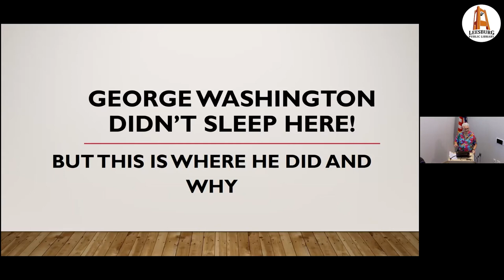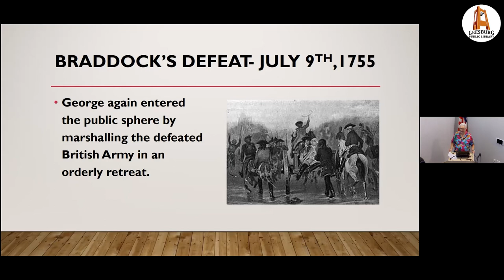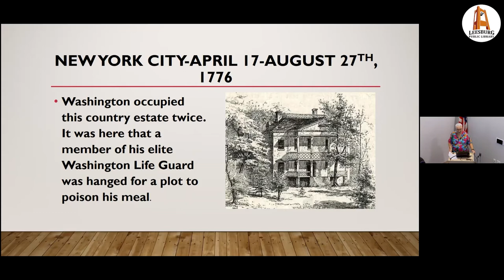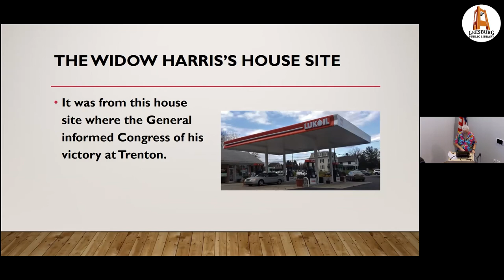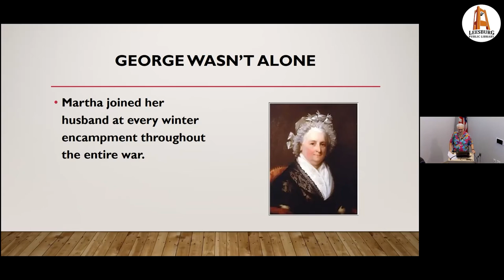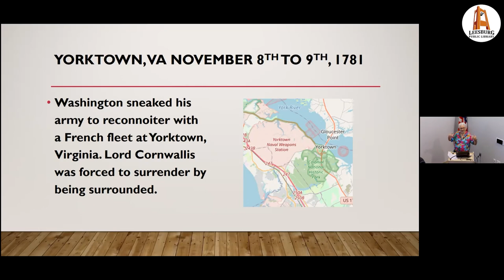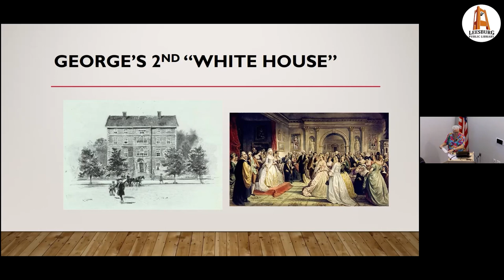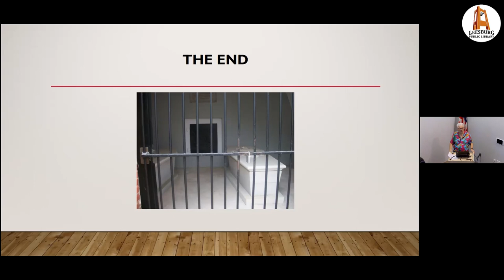Tom Wilcox Presents "Washington Didn't Sleep Here"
Find out where George Washington slept and where he didn't. Tom Wilcox will go into the why and where. You will go on a tour of most of the places, many still standing, that he occupied. Learn about the battles fought there and other dramatic events as people made an armed protest against Great Britain into a new nation.